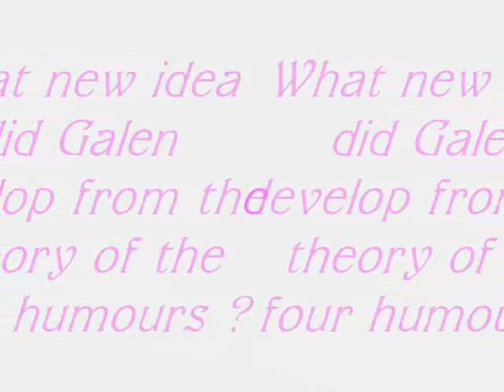Galen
A Video presentation on the works of Claudius galen